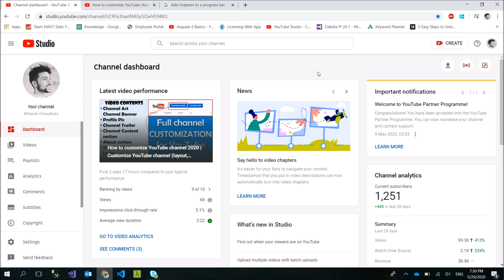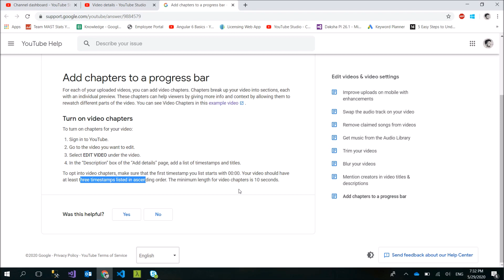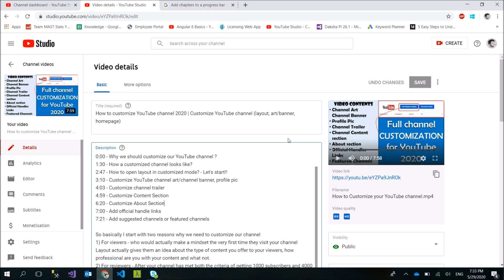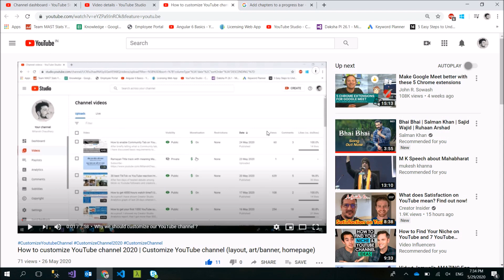How to add chapters to your YouTube videos | YouTube new feature 2020 to boost your views | Hindi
YouTube new Timestamp Marker feature 2020 to boost your views - In video I have explained how to add chapters to your YouTube videos, that would divide your video in multiple sections with each section having it's individual preview.

Video contents -
0:00 - What are video chapters ?
0:57 - How to add video chapters to your videos?
1:27 - 3 requirements to add video chapters.
2:24 - How would it boost your  video views?

So you simply have to put timestamps in the description of your video along with the title.
This new YouTube feature would definitely help to engage viewers. Video Chapters would make it easier for viewers to navigate through longer videos. To add chapters to your YouTube video, you must keep these 3 things in mind  -
1) First timestamp that you list, should start with 00 : 00.
2) Your video should have at least three timestamps listed in ascending order.
3) The minimum length for video chapters should be at least 10 seconds.

If you had any of these queries -
add chapter video
add chapters to youtube video 2020
YouTube adds Video Chapters feature: Here's what it does
How do you add chapters to a video?
How do you add a time marker on YouTube?
What are Chapters on a YouTube video and how to add
youtube chapter markers 2020
youtube chapters 2020
video chapter markers
youtube chapters feature
youtube video chapters 2020
youtube timestamp update
youtube timestamps
video chapters youtube
How to Add Chapters to Your YouTube Videos
The New Youtube Chapter Timestamp Feature
New YouTube Feature | How to add Chapter Timestamps to YouTube videos 2020
How to Add Chapter Markers to Your YouTube Video
YouTube VIDEO CHAPTERS & TIMESTAMP MARKERS What Are They & How To Use Them
How To Add Time Stamp Chapters To YouTube Videos
Boom, you have landed to perfect place!!